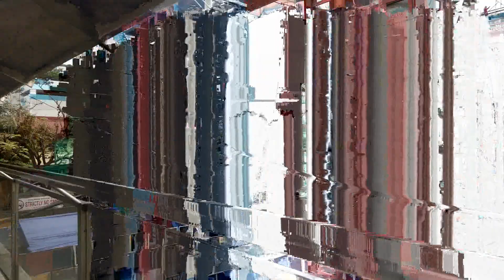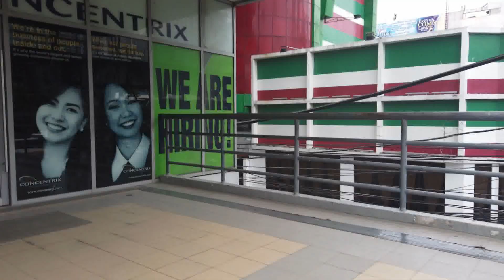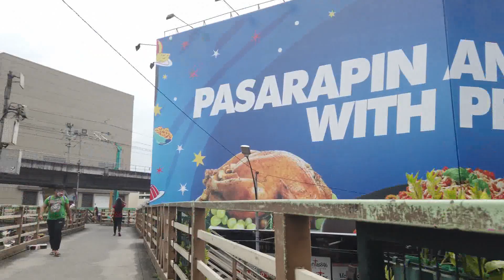| Construction Update | UNIFIED GRAND CENTRAL STATION (LRT1/MRT3/MRT7/MRT9) NOV 2020 UPDATE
In this video, we take a quick update on what is happening with the UCGS Construction and its Train Lines. Please take note that there are construction ongoing below as well for the LRT1 and MRT3, that was not covered. Please comment on what you think and any constructive feedback or suggestions are welcome, thanks!

If you love the idea of "virtual traveling" and exploring places plus collecting memorabilias, do consider being one of our Patrons and get exclusive perks and travel-related items in return.

CHANNEL INFO:

Videos here will be mostly RAW with minimal or no editing, no voice-overs, and will NOT be about myself - but a walkthrough, a ridethrough, food demos and reviews, hotel walkthroughs, and life experiences, through the eyes of the camera, taking you where it happens while on a journey to some of the places WiFi Life Travel has visited or currently visiting.